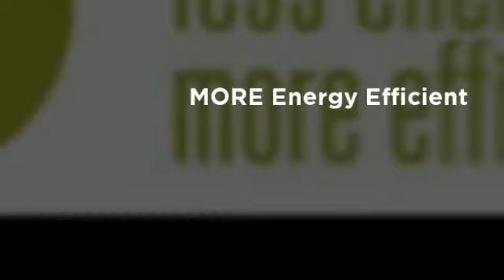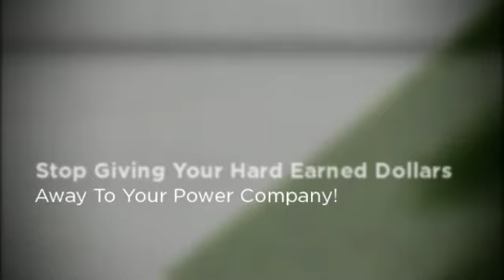Why Is My Electric Bill So High?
To Learn More About, Why is My Electric Bill So High, we wrote a more detailed post here, go

Why Should We Save Energy? Here's a Great Post

this video will how you how easy to conserve energy with the use of Electric Saver.

How to create and energy efficient home starts with you.  By teaching you simple effective tips on saving energy, you can implement in your home and teach other family members too.

With your help, we can make a global impact on saving energy and Earth's resources.  Create your energy efficient home today!

What Appliances Use the Most?

What’s Better Than Solar & 1/10th the Cost?